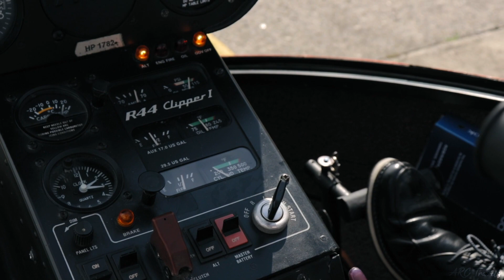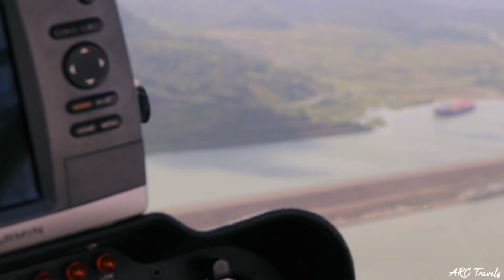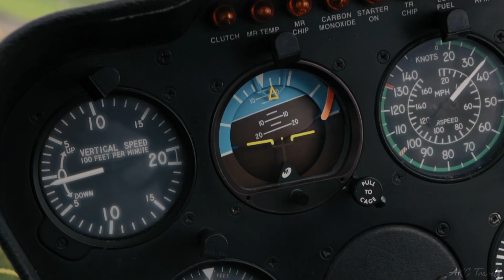Helicopter Over Panama City with Panama Helicopter Tours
For the last day of our amazing Panama vacation Joey and I decide to end it all by seeing the Capital City from above. We did it with a great company called Panama Helicopter tours/IG:helitourspty. Jesus our captain was super cool, friendly and made the entire experience pleasant and memorable. We couldn't have asked for a better close to the trip. It's truly one of my favorite sequences I've shot thus far.

// MORE FILMS //

// SOCIAL MEDIA //

// CH. SUPPORT //

// ABOUT ARC //